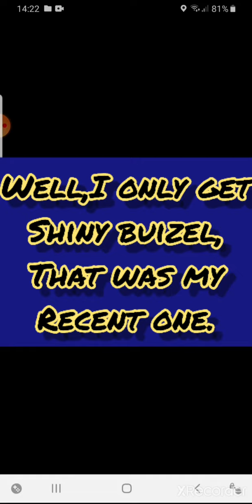Why!!!I hate when This happens In GBL pokemon Go!!!